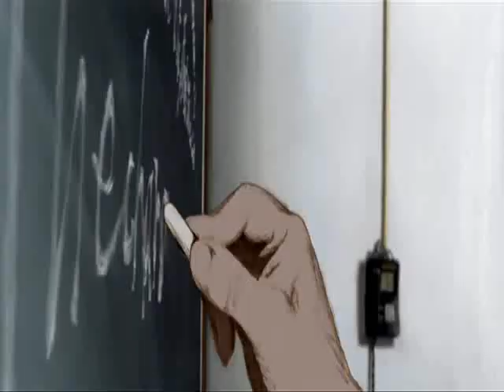[animatrix] Kid's story // this room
A second animatrix amv, this time with the short "Kid's story"

Song: This room - The Notwist